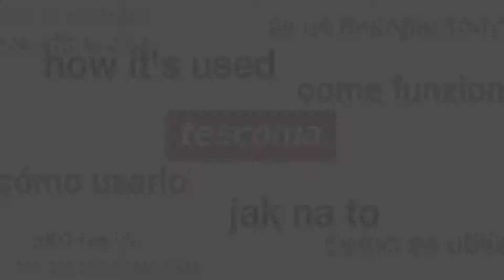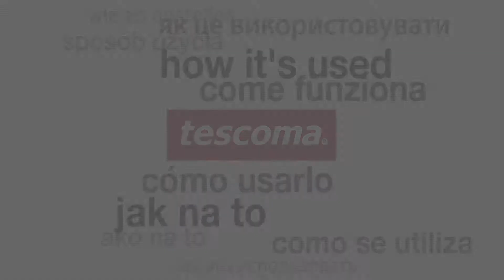Forma s vlnitým okrajom a odnímateľným dnom DELÍCIA 24x24cm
Formy DELÍCIA sú vynikajúce na pečenie sladkých a slaných pokrmov. Sú vybavené vysoko odolným antiadhéznym povrchom, ktorý zabraňuje pripaľovaniu a odnímateľným dnom pre ľahké vyklopenie upečených pokrmov.